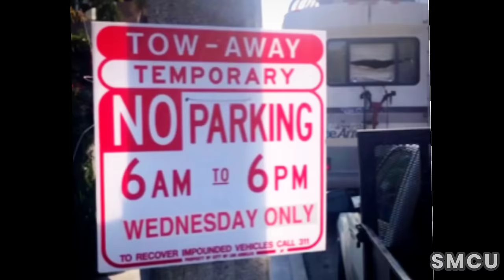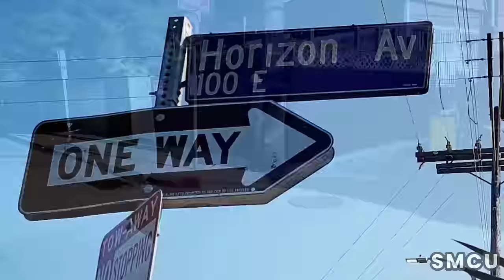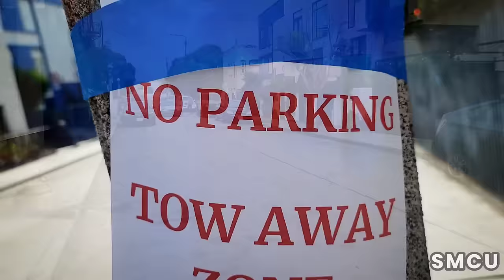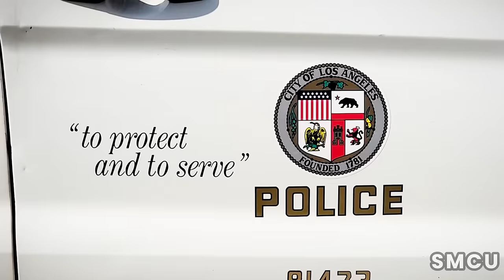LA's Crackdown on Homelessness: Motorhomes Towed in Venice Encampment Cleanup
On Wednesday, October 25, 2023, a homeless encampment cleanup operation was carried out by the City of Los Angeles on Horizon Avenue in Venice, where a motorhome and a van were towed away. This action comes as part of the city's ongoing efforts to address the homeless crisis while ensuring the safety and well-being of both the housed and unhoused residents.

The Los Angeles Police Department maintained a vigilant presence throughout the cleanup operation to ensure the safety of all involved and to garner cooperation from the unhoused individuals residing there. Their presence was not only essential for smooth operations but also to prevent any potential conflicts or disruptions during the cleanup process.

A resident of Horizon Avenue shed light on the background of the situation, explaining that the motorhome had been stationed on the street for over a year and a half without being moved. A recent incident escalated when the individual residing in the motorhome allegedly brandished a firearm and assaulted someone in broad daylight. Although arrested, the individual was released shortly after. This marks the third time the neighborhood has had to call upon the task force to address concerns related to the homeless encampment, and the first time the individual was unable to maneuver around the system to avoid action being taken.

The resident further added that the signage warning of the impending cleanup had been removed by the individual the night before the operation. However, the neighborhood promptly replaced it the following morning, demonstrating the community's collective effort and resolve to restore safety and order in their locality.

Authorities provided the R.V. owners with an additional chance to move their vehicles before the towing commenced. One of the R.V. owners headed to an auto store, purchased a battery, returned, and installed it. However, lacking a valid driver's license, he enlisted a friend to start up the motorhome and drive it away, which was successfully done. Conversely, the other owner sought assistance from the tow truck driver for a jump start in a bid to get her RV running. Despite the efforts, the attempt was unsuccessful, leading authorities to proceed with the towing.

The cleanup received substantial support from the Los Angeles Homeless Services Authority (LAHSA) outreach team, which played a pivotal role in delivering essential outreach services to individuals experiencing homelessness.

The city's cleanup operation on Horizon Avenue signifies a step forward in tackling the growing homeless issue, with a focus on ensuring safety and establishing a conducive environment for all residents.